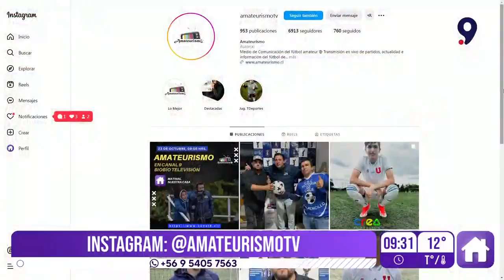Participación de Amateurismo en " Matinal Nuestra Casa ", Canal 9 Bío Bío Tv...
Estuvimos visitando " El Matinal Nuestra Casa", de  Canal 9 Bío Bío Tv, en una amena entrevista donde estuvimos contando sobre el querido fútbol de barrio, anécdotas y el trabajo que hemos desarrollado.